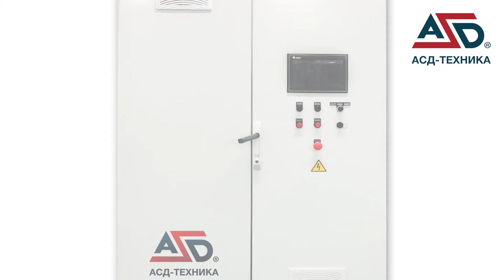Координатный манипулятор ВЕКТОР 2МБУ - Нанесение уплотнения в паз мелкогабаритных деталей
Координатный манипулятор обеспечивает нанесение непрерывного монолитного слоя пеносиликона на поверхность изделия тиксотропной силиконовой композицией «RAKU-SIL® 37-1210 Grau», и в паз жидкой композицией «RAKU-SIL® 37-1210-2 Lichtgrau»  —  системы ведущего мирового производителя полимерных материалов RAMPF Polymer Solutions GmbH & Co. Бесшовное непрерывное нанесение уплотнения по технологии «гаскетинг» обеспечивает степень защиты IP54-67 взрывозащищенных изделий.

АСД-техника - производитель оборудования для дозирования и смешивания полиуретанов, силиконов, эпоксидов, клеевых составов и др. композиций.

ООО «АСД-ТЕХНИКА»
220017, РЕСПУБЛИКА БЕЛАРУСЬ
Г. МИНСК, УЛ. ПРИТЫЦКОГО, 156-15